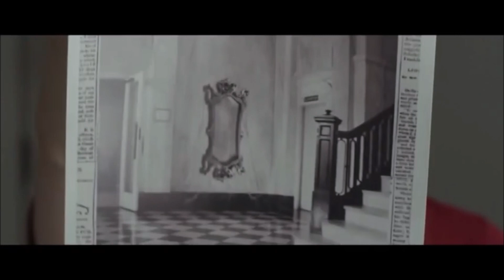DIE BESTEN FILME MIT KAREN GILLIAN